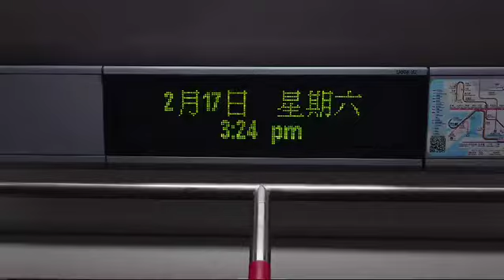【大年初八】港鐵廣播：荔枝角（荃灣綫下行）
（粵）下一站：荔枝角。
（普）下一站：荔枝角。
（英）Next station: Lai Chi Kok.

目前車廂編號：D608